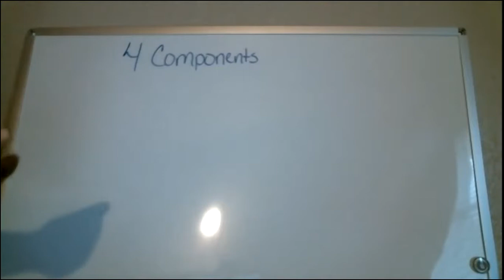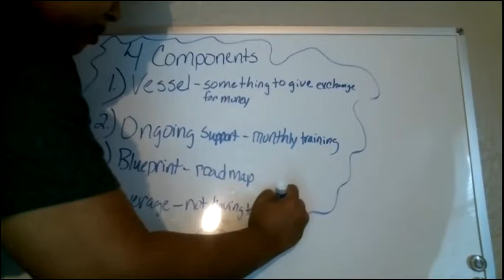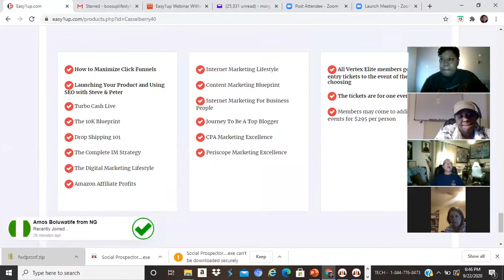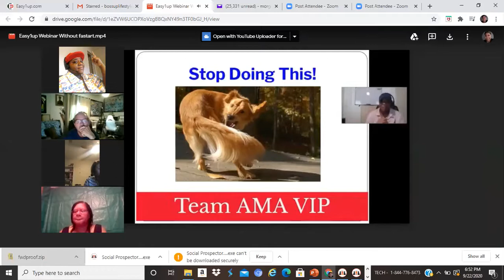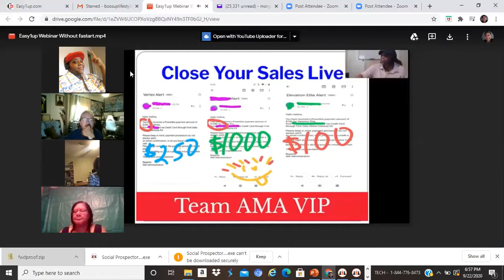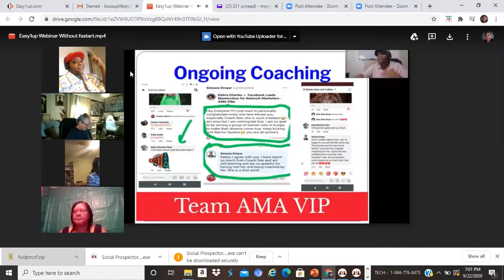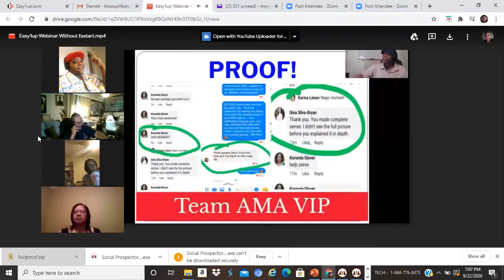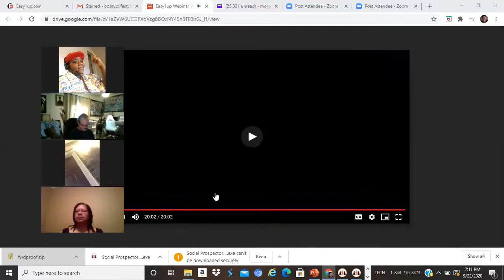Easy 1 Up Presentation Sales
Easy1up Live Presentation - 4 Things You Need to Make Life Changing Income

Join Easy1up with ME! + "Coach Dee"  Bonuses!

If you're already in Easy1up and want to join our AMA VIP Team training,

 for price and details.

In this Easy1up Live Presentation, Coach Dee show you how our team is closing sales.
Coach Dee show you the 4 main components to making $250 - $1000 commissions online.

🔥 "5 Steps to 1K" Blueprint ($997 Value)
🔥 2 Step Closing Framework ($497)
🔥 Easy1up Masterclass ($997)
🔥 Weekly Sales and Closing Calls ($3000 Value)
🔥 Weekly Q&A Coaching - Social Media Training ($5964)
 #1 Marketing Training platform for Facebook Leads

★★TOOLS I USE PLUS BONUSES★★

- My top Autoresponder to Make Sales on Autopilot with Email Blasts

- Boost Your Sales W/ Free Vacations! + BONUSES